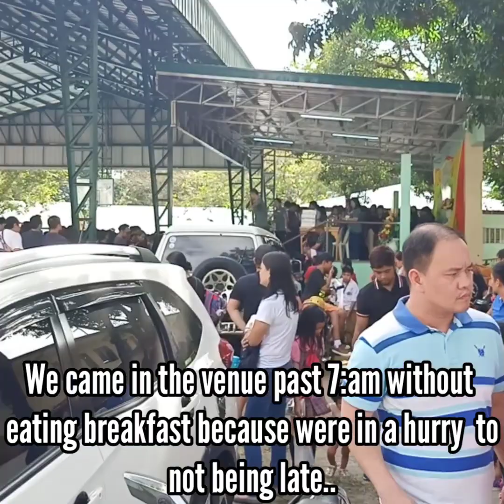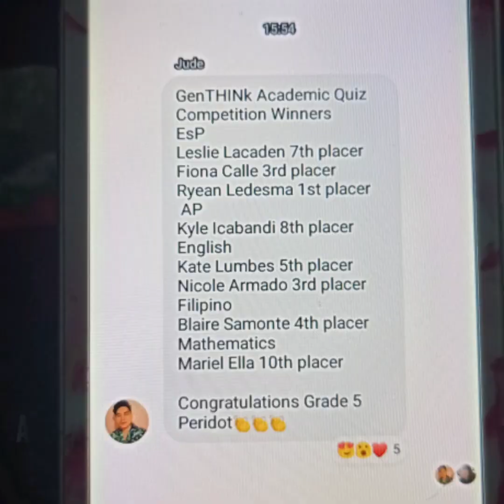My Unicahija's Academic Quiz Bee | All private schools competition | Panalo ba??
Hi guys!
Sana magustuhan niyo ang video ko na eto
Maraming salamat sa panunuod
Mag iwan lang ng comment para mabalikan
Paki like din

More school activities to watch;